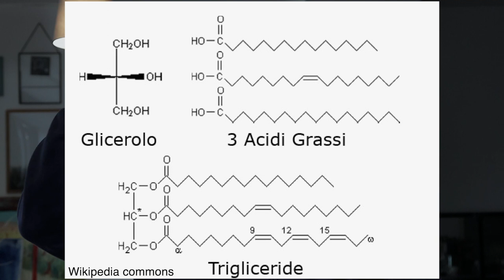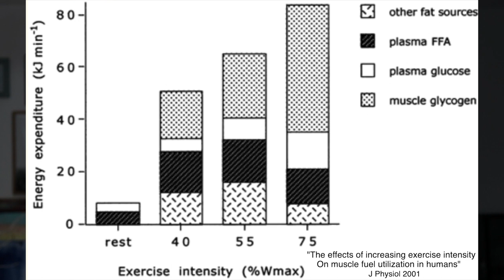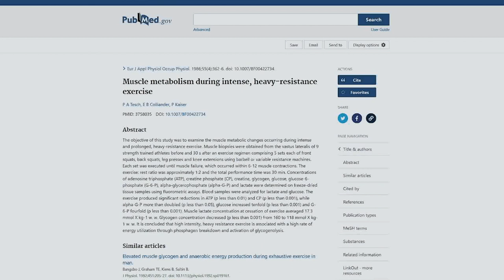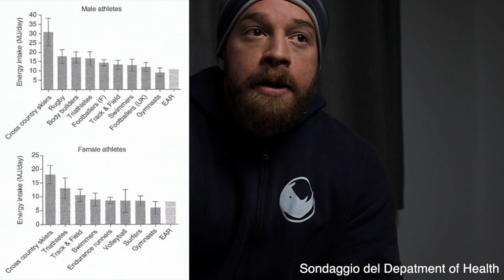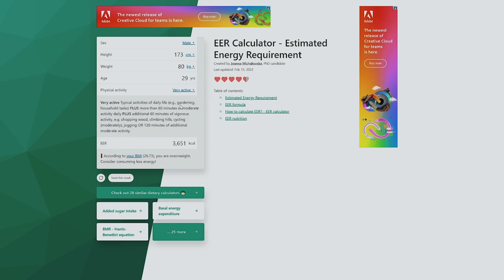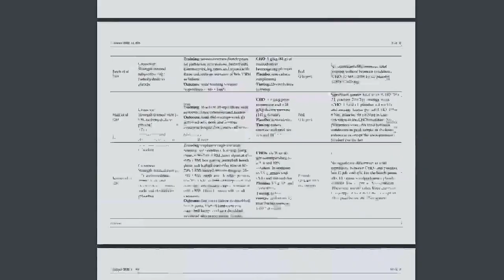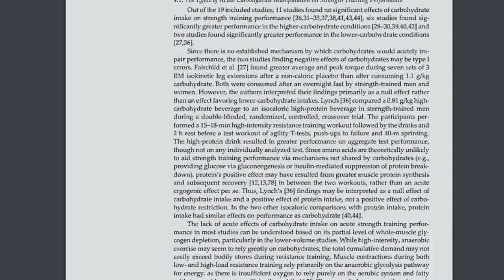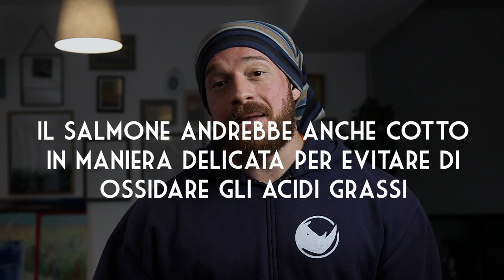Grassi alti in Bulk?! | ADESSO PARLO IO!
RHINO5

LINK UTILI

Come contattarci?!